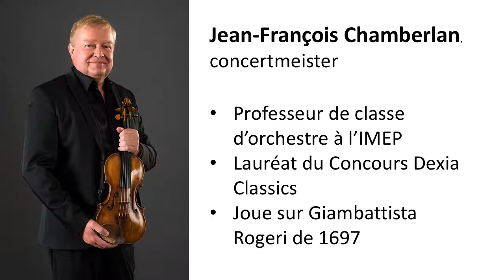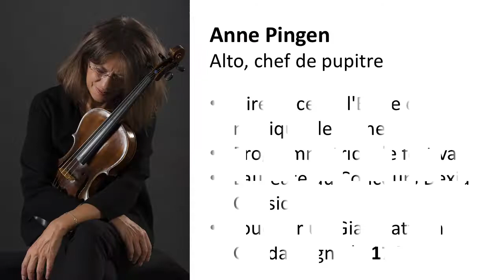Orchestre Royal de Chambre de Wallonie - Historique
L'ORCW (Orchestre Royal de Chambre de Wallonie) fête ses 60 ans en 2018. Fondé en 1958 par Lola Bobesco, il a connu différents directeurs musicaux. Mais un orchestre, c'est d'abord les musiciens qui le composent, et cette courte présentation leur rend aussi hommage.